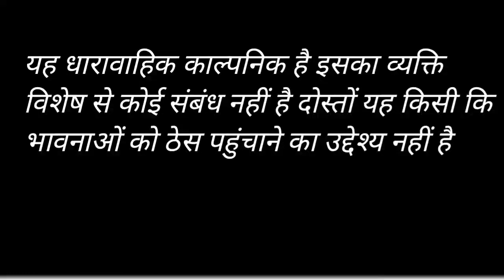सास ने किया दोनों बहू ओ में भेदभाव 😰 ऐसी सास किसी को भी ना मिले//राजस्थानी कॉमेडी वीडियो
हेलो दोस्तों राम राम आप सभी का हमारे यूट्यूब चैनल ब्रजमोहन मीणा पर बहुत-बहुत स्वागत है और अगर आपने हमारे चैनल को सब्सक्राइब नहीं किया है तो जरूर करिएगा दोस्तों और अपना प्यार ऐसे ही हमारे चैनल पर बनाए रखिएगा और आज के वीडियो में बताया गया है कि  सास दो बहूऔ के बीच में भेदभाव करती है तो उसके बारे में बताया गया है तो दोस्तों बताना  हमारा यह छोटा सा ब्लॉक कैसा लगा

SAS ne kiya bhedbhav#